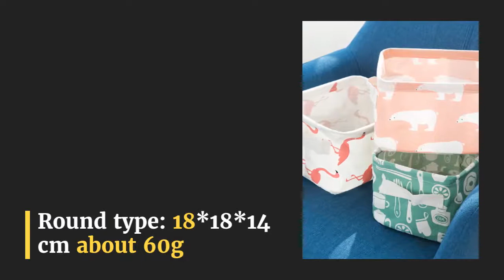Seluna Desktop Storage Basket Organizer Storage Box Cabinet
Features:

Suitable for housing and clean clothing, towels, bedding, underwear, socks, sweaters,toys, books, food,cosmetic and other daily necessities;

Accommodating laundry, and other debris.

Specifications:

Material: Cotton Linen + Waterproof coating

Size:

Rectangle type: 21*16.5*13cm about 90g

Round type: 18*18*14 cm about 60g

Package List:

1pcs * desktop storage basket

Seluna Cute Printing Waterproof Desktop Storage Organizer Bag Cotton Linen Sundries Storage Box Cabinet Underwear Storage Basket

Noted:

Due to the difference between different monitors, the picture may not reflect the actual color of the item.

Please allow 1-2 cm deviation exists due to the different measuring way,Thank you!

Wipe with damp cloth for easy cleaning,Eco-friendly nontoxi PE waterproof keeps your stuff from being damaged.

Seluna Desktop Storage Basket Cute Printing Waterproof Organizer Cotton Linen Sundries Storage Box Cabinet Underwear Storage Bag

Translated titles:
Seluna Desktop Storage Basket Organizer Storage Box Gabinete

Seluna Desktop Storage Basket Organizer Aufbewahrungsbox Schrank

Armoire de rangement pour organisateur de panier de rangement Seluna Desktop

Seluna Desktop Storage Basket Organizer Caixa de armazenamento Armário

Seluna Desktop Opbergmand Organizer Opbergdoos Kast

Armadietto per scatola di immagazzinaggio Organizer Basket Seluna Desktop Storage

Seluna 데스크탑 스토리지 바스켓 주최자 스토리지 박스 캐비닛

Seluna Настольная корзина для хранения вещей

Seluna Desktop Storage Basket Basket Organizer Storage Box Cabinet

เซลูน่าเดสก์ท็อปตะกร้าเก็บออแกไนเ